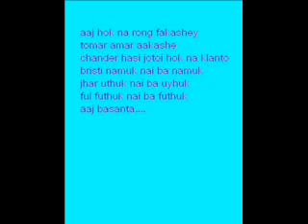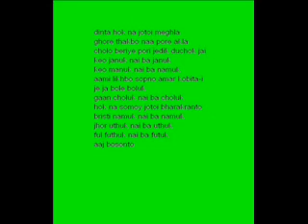aj akaser rong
aaj hok na rong fakashey
tomar amar aakashe
chander hasi jotoi hok na klanto
bristi namuk nai ba namuk
jhar uthuk nai ba uthuk
ful futhuk nai ba futhuk
aaj basanta.

hoteo pare amader ei gaan
keo rakhbe naa dhore.
hariye jabo amra.
somoy-er. ogochore.
hoteo pare etai sudhu
bhalobahsar. naabhishwas.
hoye jeteo pare etai aagami-r.
itihaas.

dinta hok na jotoi meghla
ghore thakbo naa pore akla
cholo beriye pori jedik duchok jai
keo januk nai ba januk
keo manuk nai ba namuk
aami likhbo sopno amar kobita-i
je ja bole boluk
gaan choluk nai ba choluk
hok na somoy jotoi bharakranto
jhor uthuk nai ba uthuk
ful futhuk nai ba futuk
aaj bosonto